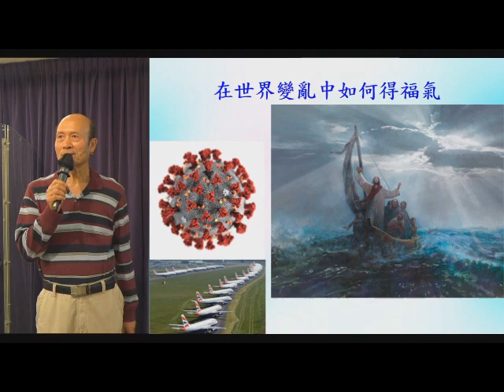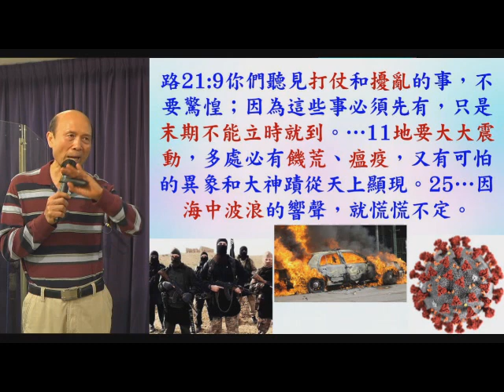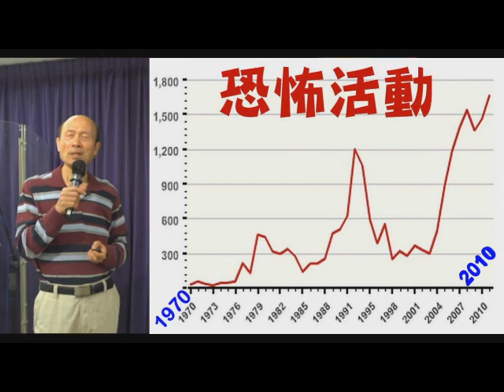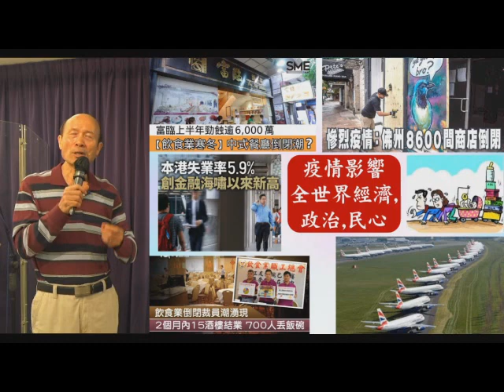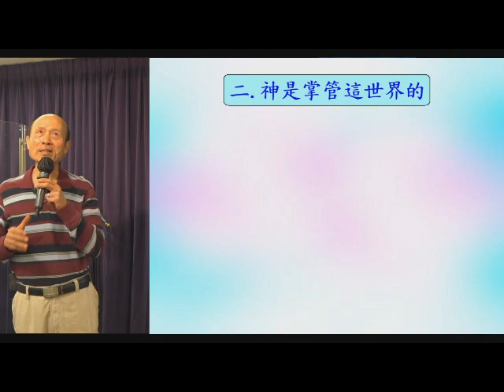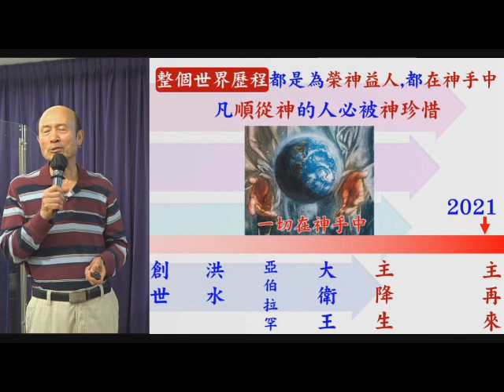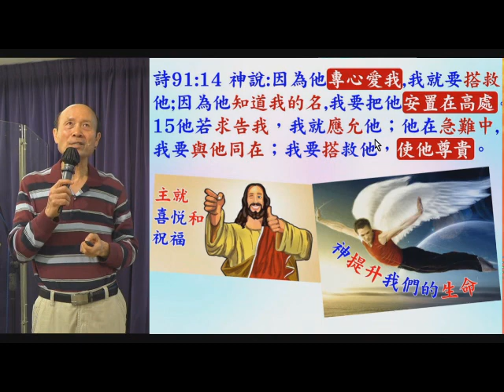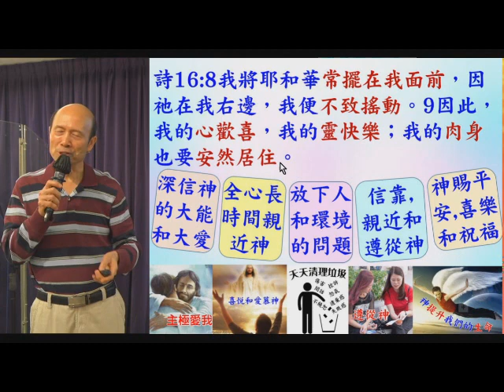在世界變亂中如何得福氣,世界末日近了-葉牧師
在世界變亂中如何得福氣,世界末日近了

1. 與主的關係：怎樣建立與主相愛的關係，怎樣從主的愛得力，怎樣深信神的供應和計劃。
2. 處理生命：怎樣不被人、罪、負面思想情緒和潛意識、婚姻和生活的問題、和侍奉的問題影響。
3. 進入不同層次的侍奉：侍奉可以由簡單的生活見證，到建立別人的靈命，或進入策略性的侍奉。

《輕鬆得勝》的特色：
1. 一目了然：簡單知道怎樣處理和發揮生命。
2. 有實際可行的方法：我和很多人曾20年實際地應用。
3. 可以輕鬆喜樂地得勝：可以在恩典中輕鬆喜樂地處理任何問題，不需要在壓力下成長。因為耶穌的軛是容易的，而神喜悅我們任何真心的努力。
4. 活出《輕鬆得勝》並不太難：處理和發揮生命並不是遙不可及。